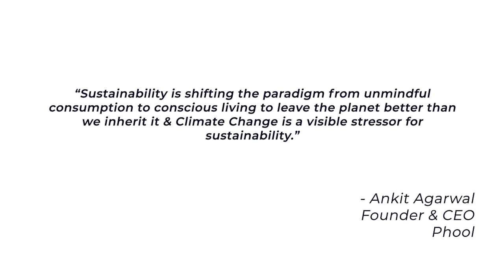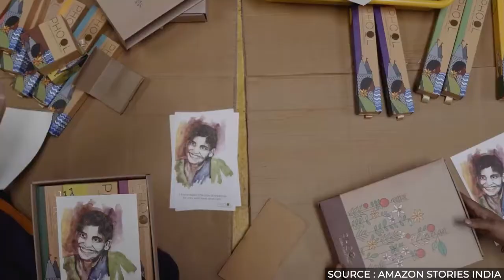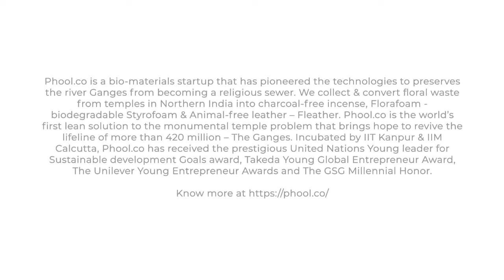Ankit Agarwal for Our Climate Solutions - Young Voices Tackling the Climate Challenge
Every year more than half a billion people visit temples to pray, offering them in rivers, but ever wondered where do these flowers go afterward?

Ankit Agarwal at Phool.co looks at flower waste management making charcoal-free incenses. His idea of sustainability and climate action, "Sustainability shifting the paradigm from unmindful consumption to conscious living to leave the planet better than we inherit it & Climate Change is a visible stressor for sustainability.”

OurClimateSolutions - an initiative of SELCO Foundation and India Climate Collaborative